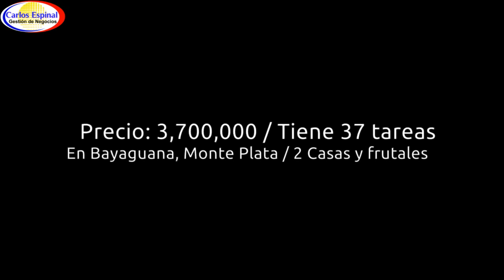Finquita con Casita y Frutales en Venta en República Dominicana P9ME4N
Finca con Casa y árboles frutales de venta en la Republica Dominicana P9ME4N

-Titulo de propiedad deslindado
-El terreno tiene un área de 37 tareas
-En borde de carretera
-2 Casitas
-La casa es de 4 dormitorios, sala, comedor, cocina, baño
-Sistema de agua propio (pozo tubular)
-Agua y luz
-Tiene árboles de mango, chinola, naranja, yuca, plátano, coco, plantas ornamentales.
-Ubicada en Bayaguana, Provincia Monte Plata